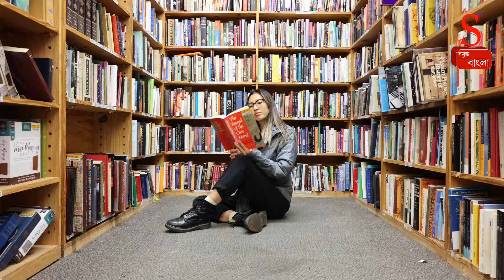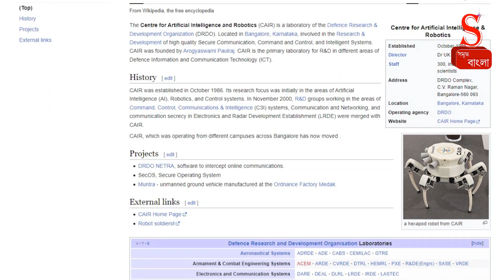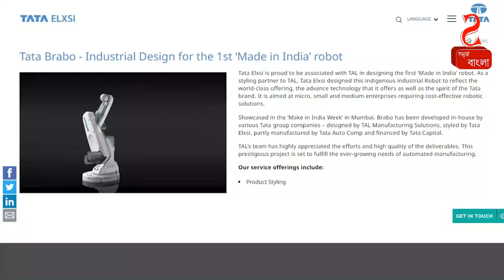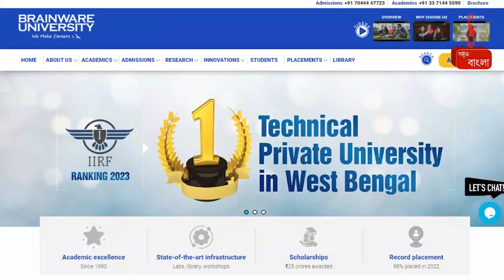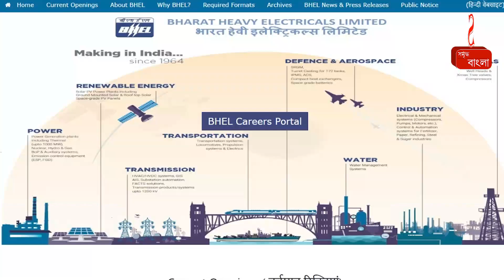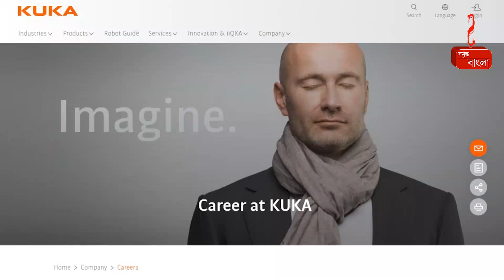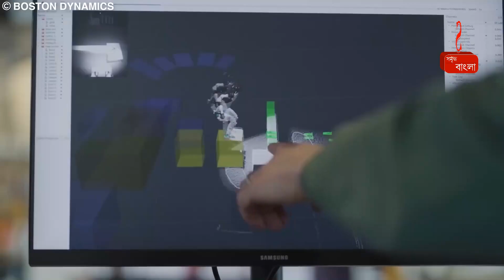How to Become a Robotics Engineer - রোবোটিক্স ইঞ্জিনিয়ারিং (Salary, Job, Colleges, & Courses)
Scope of Robotics Engineering in India, Salary, Courses, Admission, Future Growth in Bengali.
Welcome to Samriddha Bangla! If you've ever been fascinated by robots and dream of a career at the cutting edge of technology, this video is your ultimate guide on "How to Become a Robotics Engineer."

In this comprehensive tutorial, we'll walk you through the educational path, skills, and practical steps needed to embark on a fulfilling career in robotics engineering. Join us as we explore the exciting world of robotics, where creativity and innovation meet science and engineering.

Whether you're a student aspiring to be a robotics engineer or considering a career change, this video provides valuable insights and resources to help you succeed. Watch now and take your first step toward becoming a robotics engineer!